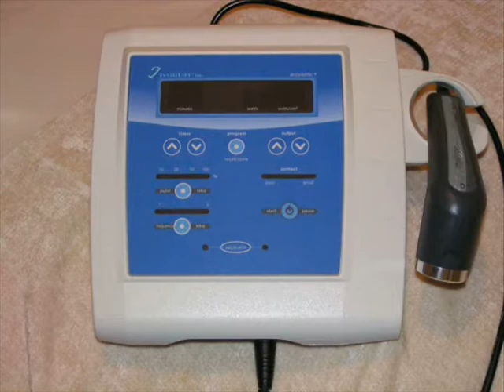Linnet Carty Show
Comical Talk Show Host, Linnet Carty interviews Susan O'Malley MD of Sonas Med Spa.